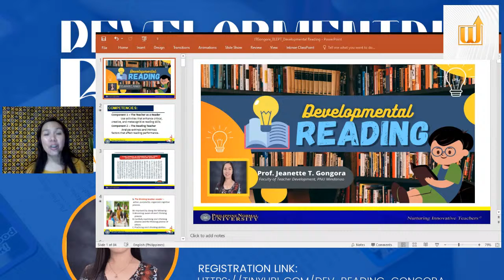FREE LET REFRESHER REVIEW ON PROFESSIONAL EDUCATION SUBJECTS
FREE LET REFRESHER REVIEW ON PROFESSIONAL EDUCATION SUBJECTS: DEVELOPMENTAL READING by Jeanette Gongora, PhD on Feb. 20, 2022, 3:00 - 5:00 pm.